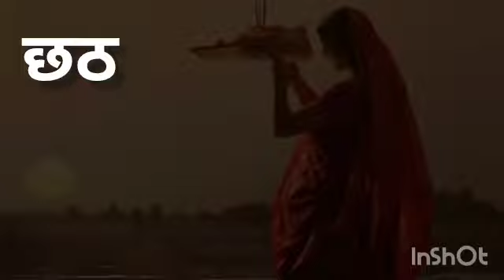[लहर मारे धीरे धीरे] [Special' गाना ]song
लहर मारे chhath chhath puja bihar uttar Pradesh#pawan Singh#jharkhand#viral video#naya song#naya gana#naya Trend